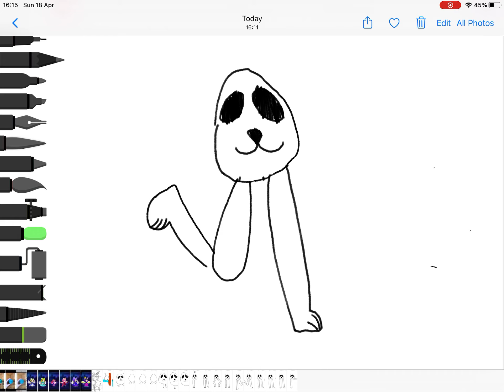LEGDOG /Legs meme /🦵🏻😏